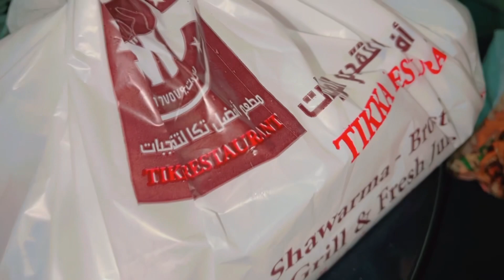Vlog Q Nahi Aa Rahe ❓| Dil Q Udaas Ho Gya 🥹| Kia Ye Beghum K Sath Akhri Shopping Hai Meri ?🥺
Vlog Q Nahi Aa Rahe ❓| Dil Q Udaas Ho Gya 🥹| Kia Ye Beghum K Sath Akhri Shopping Hai Meri ?🥺| Usyam ♥️